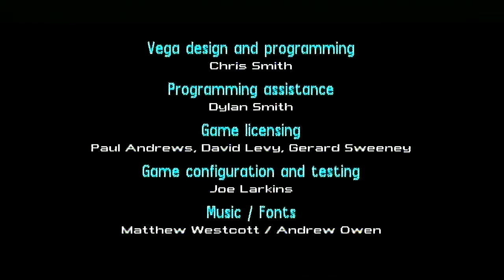ZX Spectrum Vega Games - Submariner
I play Submariner, a tough isometric puzzle and maze escape game